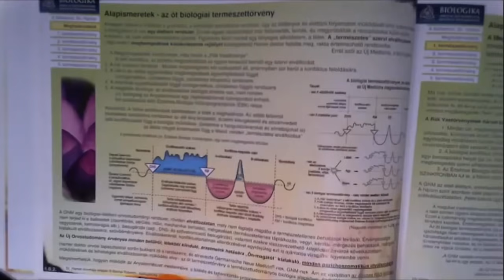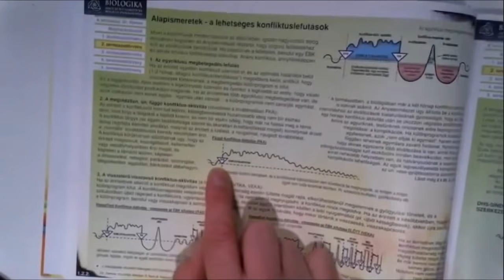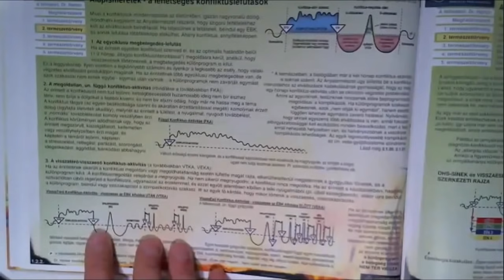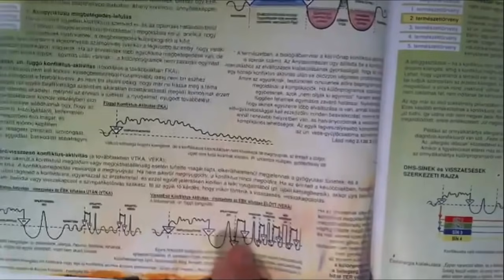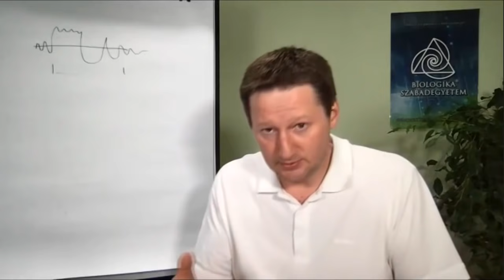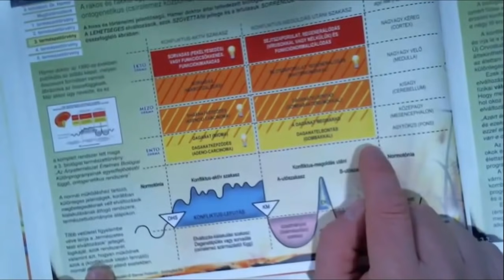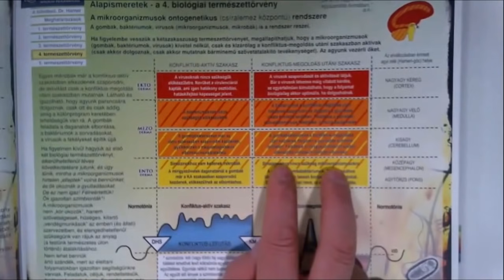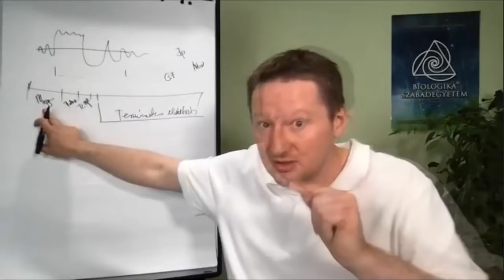Barnai Roberto: Biologika tréning alapismeretek 80 percben (biologika, ujmedicina, elváltozástan)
Ez az a tartalom, ami már NEM LESZ BENNE a szeptemberi utolsó élőben tartott tréningben. Aki szeretné az elváltozástudományi, biológiai összefüggéseket megtanulni, az alapismeretekkel kell kezdje, nézze meg kétszer ezt a videót, vagy a videót.
1. Biológiai természettörvény - A természetes elváltozások természettörvénye
2. A kétszakaszúság természettörvénye
3. A csíralemez központú (szövettípus központú) elváltozástudományi rendszer.
4. A mikroorganizmusok, a gombák, baktériumok és vírusok is ezen biológiai rendszer részei.
5. Az értelem természettörvénye - minden elváltozásnak biológiai értelme, célja, rendeltetése van - alkalmazkodás, a túlélés bebiztosítása